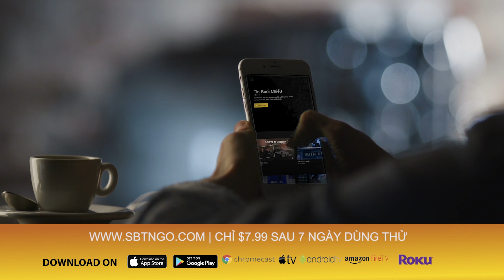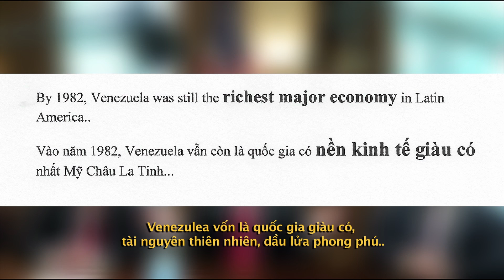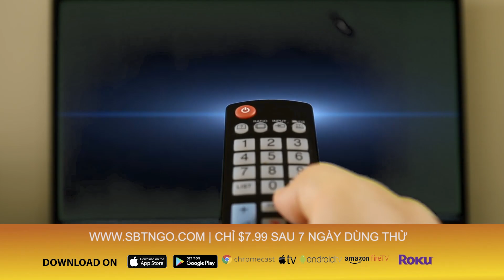Kim Nhung Show | Khách mời: Nhà văn Phan Nhật Nam | 13/02/2019